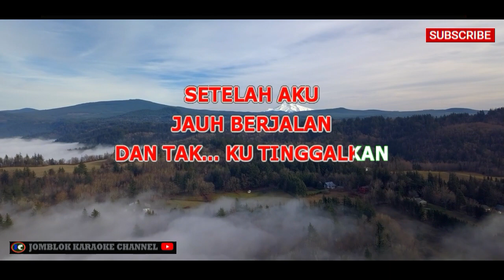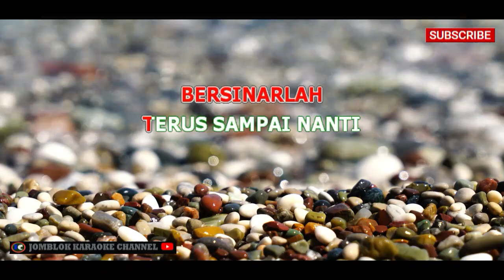Ruth S ft Erwin G Andaikan Kau Datang Karaoke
Artis: Ruth S ft Erwin Gutawa (Erwin G)

Deskripsi:
"Andaikan Kau Datang" adalah salah satu lagu yang dinyanyikan oleh Ruth S dengan kolaborasi bersama Erwin Gutawa, yang dikenal dengan nama Erwin G. Lagu ini adalah sebuah versi yang menyegarkan dari lagu klasik "Andai Kau Datang Kembali" yang populer, dengan sentuhan aransemen musik yang lebih modern. Ruth S dan Erwin G membawakan lagu ini dengan penuh emosi, mengungkapkan kerinduan dan perasaan cinta yang mendalam. Kolaborasi ini menghasilkan sebuah penyampaian yang unik dan mengesankan dari lagu yang sudah menjadi legenda dalam musik Indonesia.